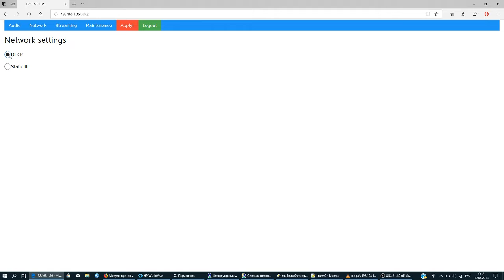Audio Streamer Demo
Web interface of Audio Streamer by idc